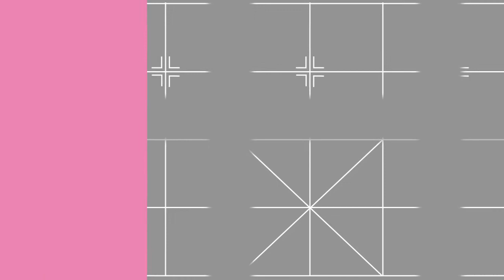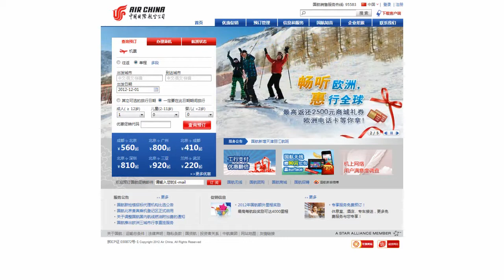Air China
Air China is one of the WPP,  BrandZ Top 50 Most Valuable Chinese Brands 2013. Each brand has its own individual story and to tell them we have put together 50 short films - one on each of the brands in the rankings.